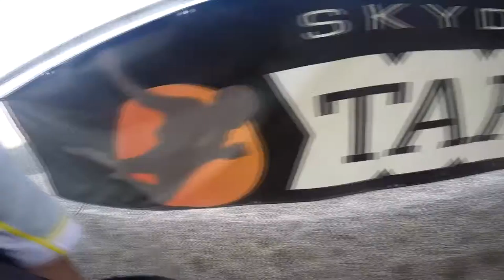Haoguang Mai Skydive Taft.